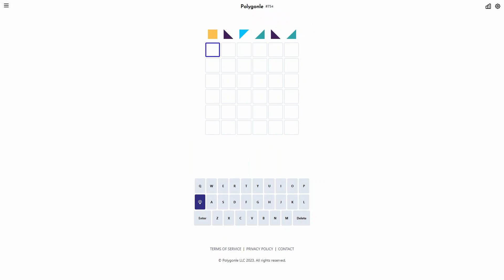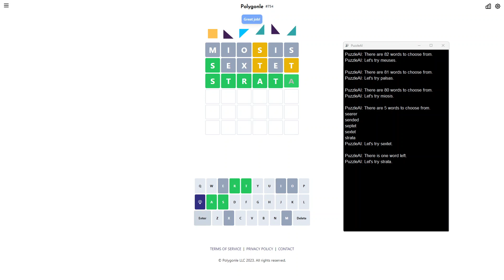AI Solve Daily Polygonle Puzzle #754 (Hard Mode): 8/23/2024 (ASMR)